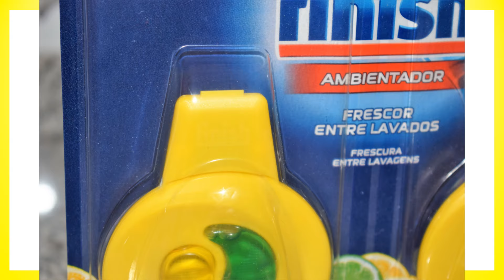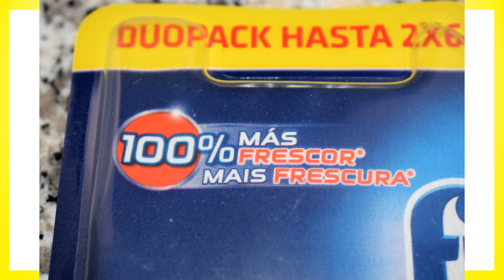Finish Ambientador para lavavajillas fragancia limón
Ambientadores para el lavavajillas con control de olores
Exclusiva tecnología patentada de control de olores diseñada para disfrutar de un frescor cítrico en un lavavajillas y evitar cualquier transferencia de aromas durante el lavado
Aroma a lima y limón
Lavavajillas fresco entre lavados para un lavavajillas que no desprenda malos olores
Finish es la marca recomendada por los principales fabricantes de lavavajillas.